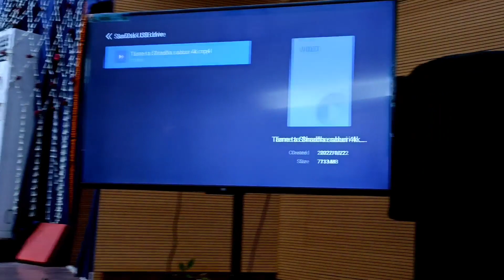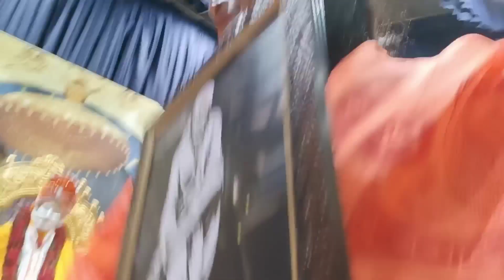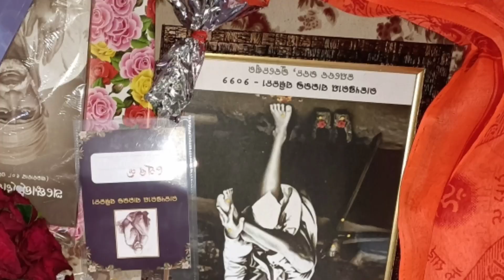Rastriya Rajya stariya Sai Sammilani 🙏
omm Sri Sairam 🙏❤️
keep blessings to all my viewers 💓